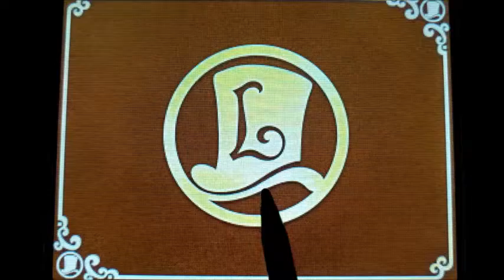Professor Layton and the Azran Legacy - Puzzle 123: Nose to Nose 3